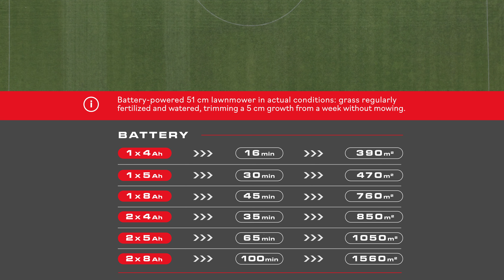Batteridriven gräsklippare: tid, kvadratmeter och batteristorlek | AL-KO Gardentech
Hur många kvadratmeter kan en batteridriven gräsklippare faktiskt täcka? Hur lång tid tar det? Och hur stor inverkan har batteristorleken på prestandan?

Vi har testat detta med vår batteridrivna gräsklippare AL-KO 36 V 512 Li VS-W Premium.

Gräsmattan som vi testade har gödslats och vattnats regelbundet och gräset hade inte klippts på en vecka. Vi klippte ca 5 cm av gräset.